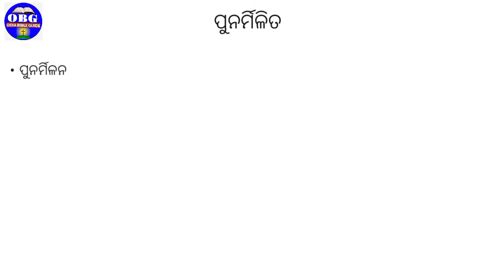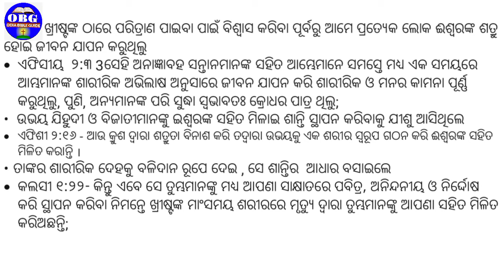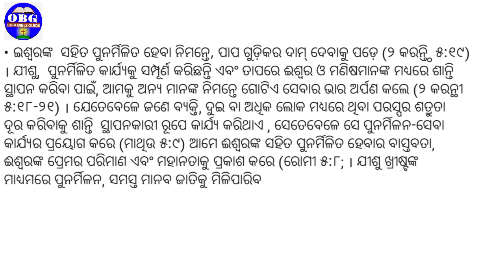ଯୀଶୁଙ୍କ କ୍ରୁଶ ଦ୍ଵାରା ପରମେଶ୍ବରଙ୍କ ସହିତ ପୁନଃମିଳନ । Jesus Christ । Odia Jesus Christ ।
ଯୀଶୁଙ୍କ କ୍ରୁଶ ଦ୍ଵାରା ପରମେଶ୍ବରଙ୍କ ସହିତ ପୁନଃମିଳନ । Jesus Christ । Odia Jesus Message ।